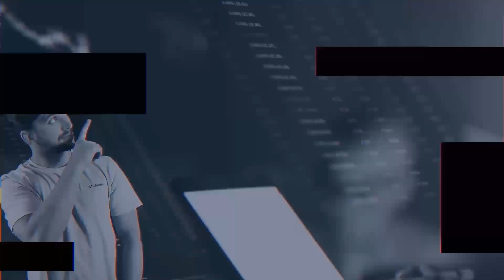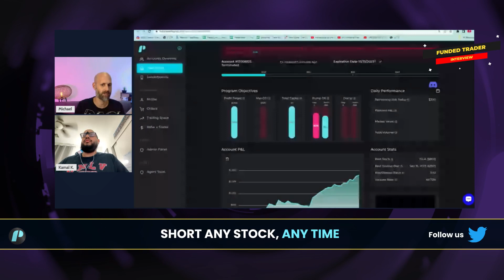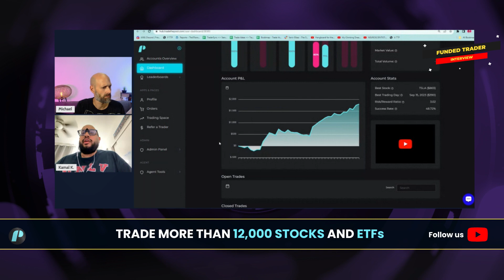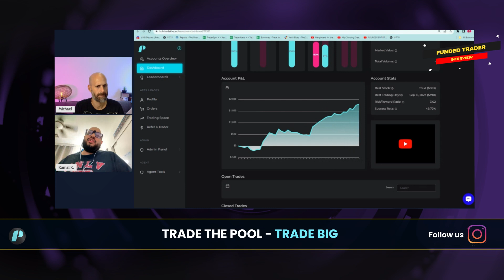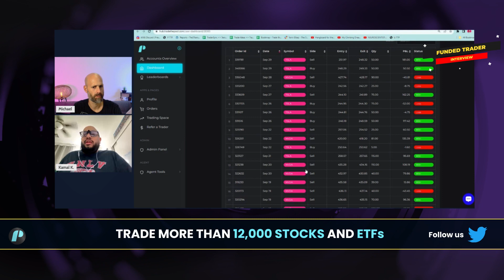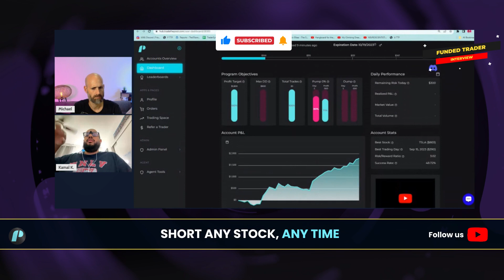Going Big on Large Caps! — $20K Funded Trader Kamal K.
Kamal K. has successfully passed our Mini Buying Power program, and he is now a TTP funded trader, managing a $20K account, or as we call it, a true "Stock Star".

Every time he reaches 5 consecutive winning days, we will boost his buying power and max exposure.

We spoke with Kamal about his trading plan, insights, and lessons gained while trading in the market, as well as our platform as a funded trader.

00:00 - Opening
00:24 - Introduction
01:54 - How long have you been trading for?
04:30 - Chart analysis
10:07 - How did you find out about Trade The Pool?
11:01 - Best advice for newcomers
13:43 - Outro